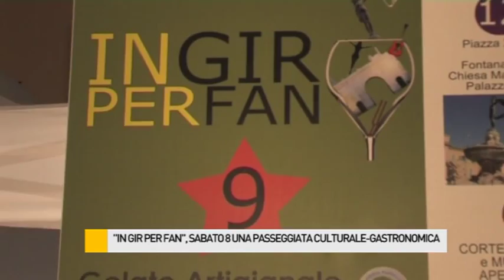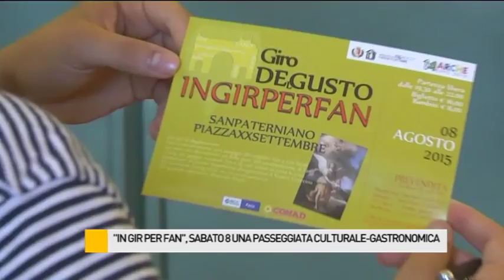In Gir Per Fan, sabato 8 una passeggiata culturale e degustativa